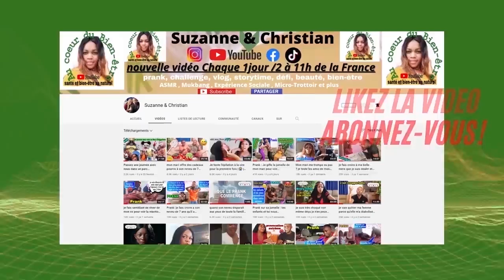Si tu mets une feuille de papier d'aluminium sur ton bras de cette façon tu me remercieras 1000 fois